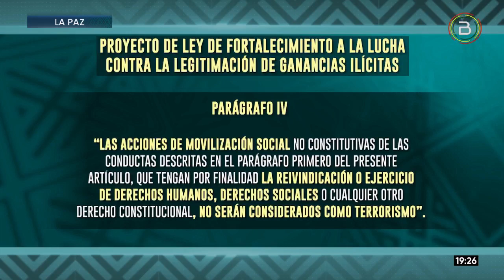Proyecto de ley Contra la Legitimación de Ganancias Ilícitas no criminaliza la protesta social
Ante campaña de mentiras difundida por la oposición, el diputado Juan José Jauregui aclaró que el proyecto de ley de Fortalecimiento a la Lucha Contra la Legitimación de Ganancias Ilícitas no criminaliza la protesta social.